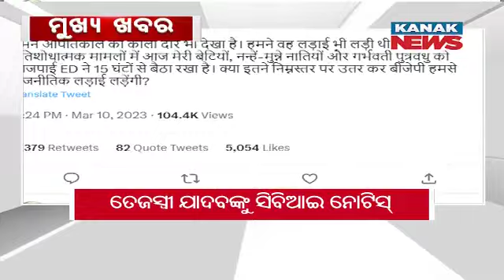12Noon Headlines ||| 11th March 2023 ||| Kanak News Digital